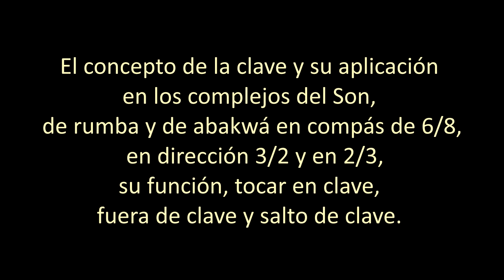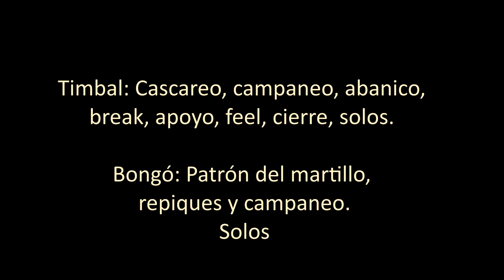Curso de percusión latina, tumbadoras, VI parte. Bogotá, Colombia, 2022